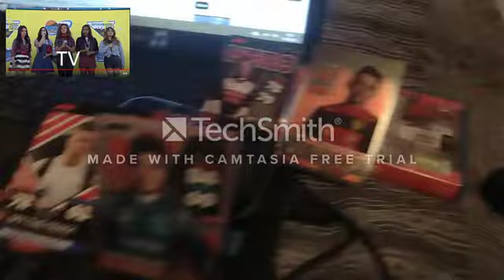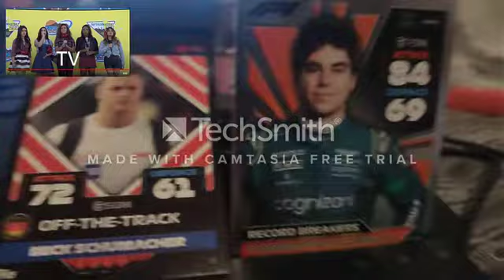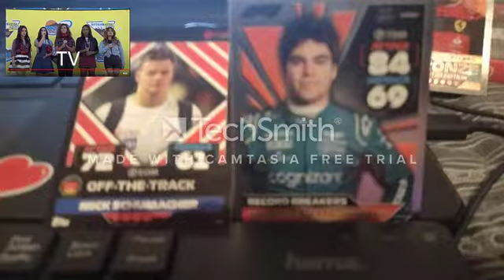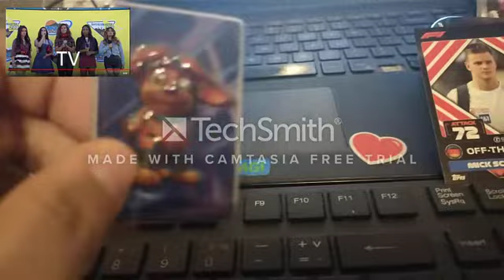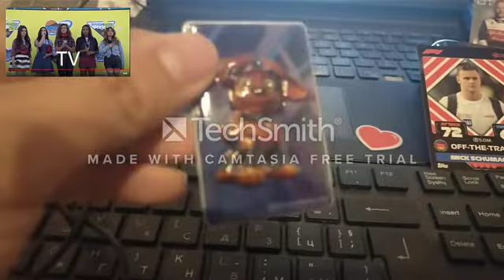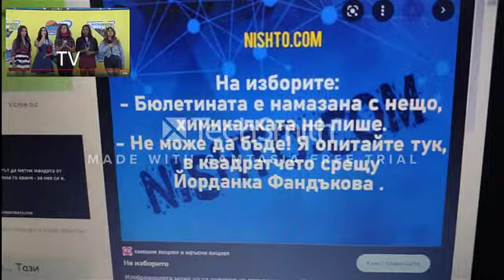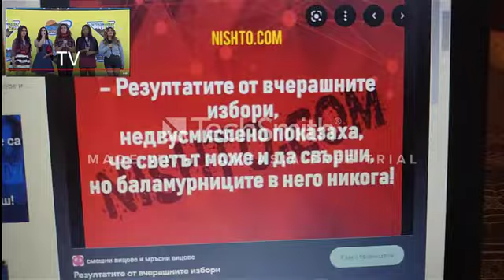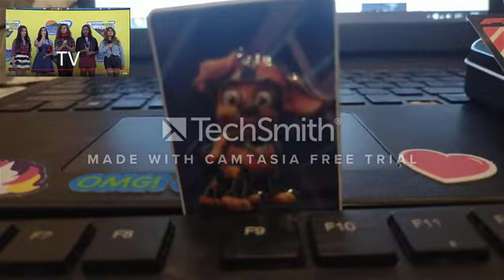Пустиняците специален епизод на изборният ден